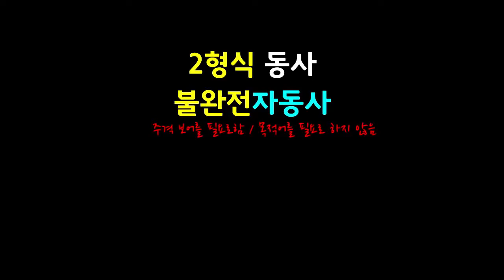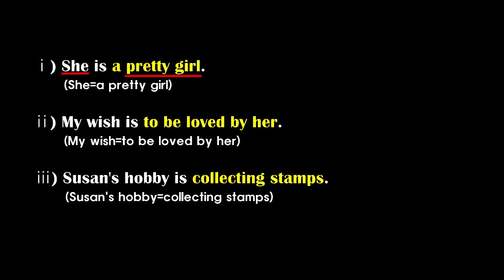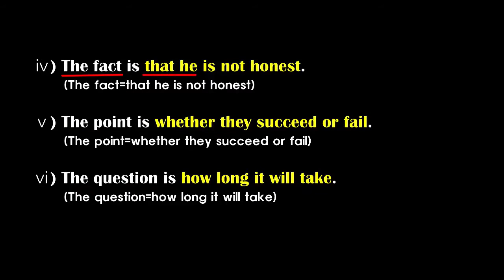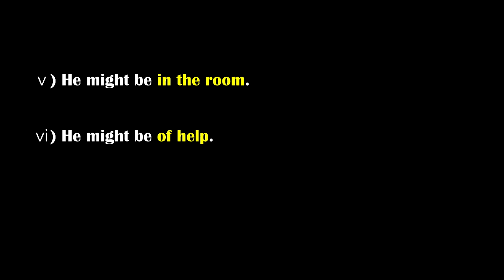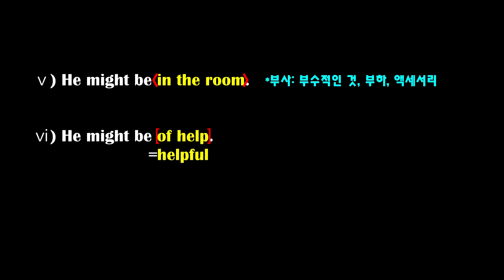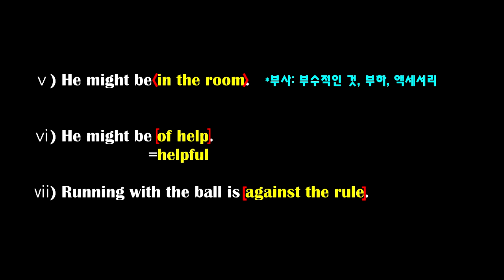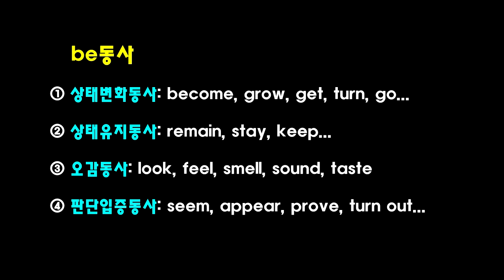제2장 문장의 5형식_2형식 동사, 불완전 자동사의 개념과 종류(40th)